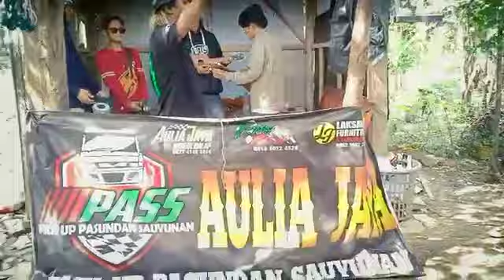DI SURUH NYANYI BARENG PENGAMEN/TERNYATA DI BAYAR UANG RATUSAN